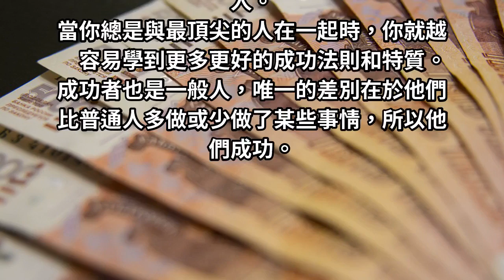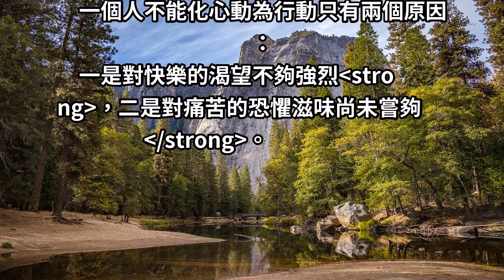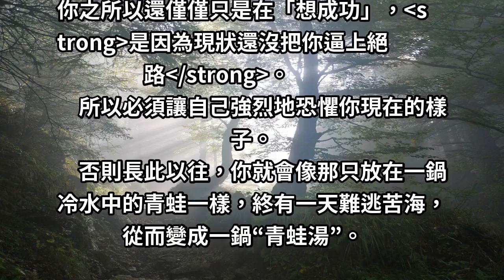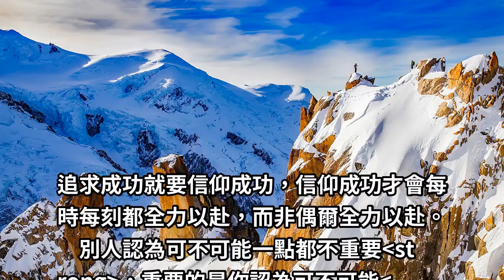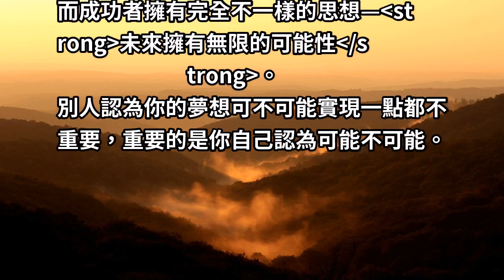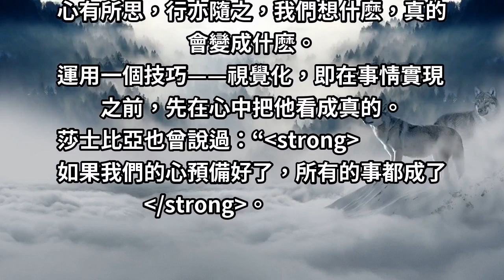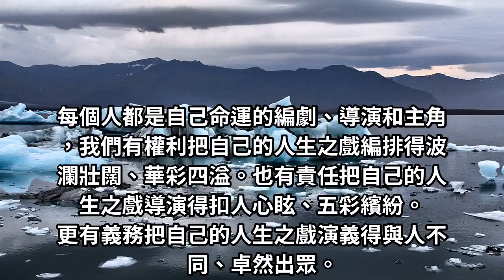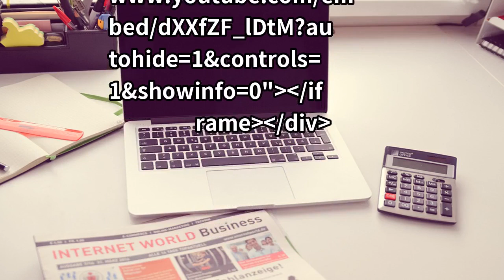「想成功」是因為你沒把自己逼上絕路！比爾蓋茲：「永遠向比自己成就高的人學習！」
如果你在朋友圈裡已經是最成功的那一個，你就不會更成功了。
最成功的人都是那些最容易與別人相處的人。
當你總是與最頂尖的人在一起時，你就越容易學到更多更好的成功法則和特質。